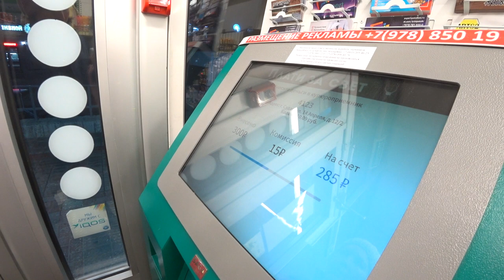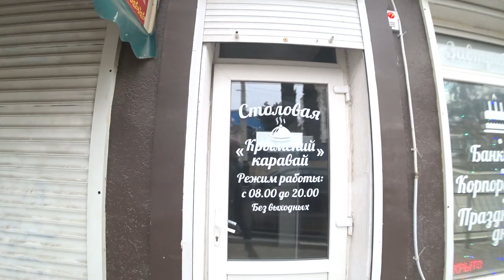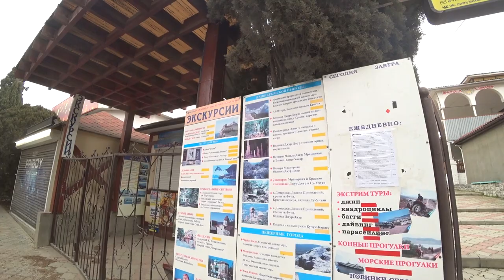Путешествие по Крыму семьей. Судак зимой. Что посмотреть?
Судак - это небольшой курортный городок в Крыму, место достаточно известное среди российских курортников, которые ежегодно приезжают сюда, чтобы покупаться в Черном море, полежать на песчаных пляжах. А что если посетить Судак вне сезона? Например, зимой, когда о курортной жизни города ничего не напоминает. Бывали ли вы в Крыму зимой. В этом видео мы покажем вам зимний Судак (Крым). Чем живет город? Чем занимаются его жители? Какая обстановка на улицах зимних крымских городов.